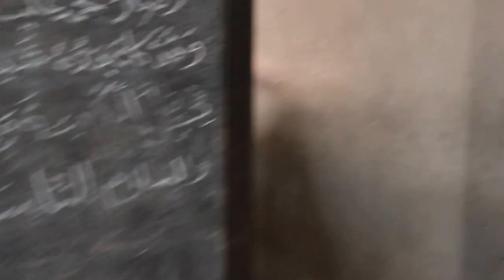HOHOE ZONGO FREE MEDICAL SCREENING BY HOZDA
HOZDA SPONSORED FREE MEDICAL SCREENING IN HOHOE ZONGO @ 3RD HOHOE ZONGO DEVELOPMENT ASSOCIATION(HOZDA) HOMECOMING CELEBRATION